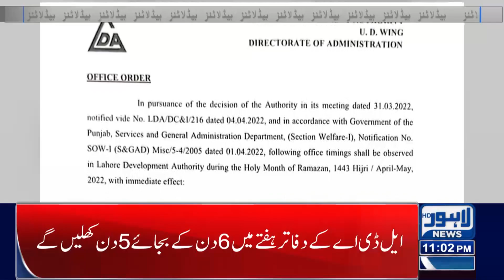11 PM Headlines | 04 April 2022 | Lahore News HD